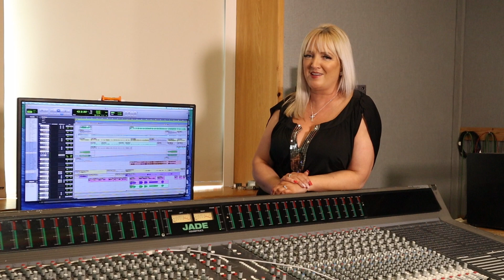Tracy Connolly He's Sick Of Making Love To Me